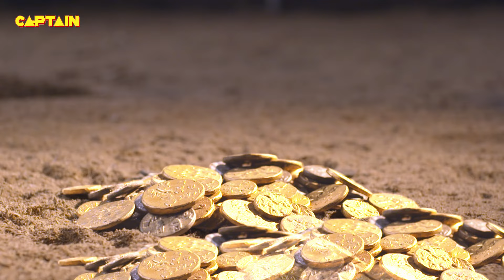अलादीन - नाम तो सुना होगा || सिद्धार्थ निगम, अवनीत कौर || Best Of Aladdin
अलादीन - नाम तो सुना होगा || सिद्धार्थ निगम, अवनीत कौर || Best Of Aladdin EP 427